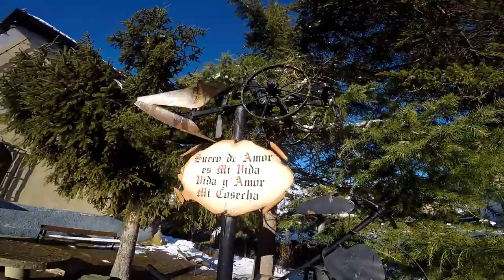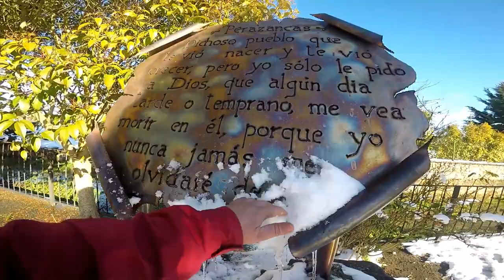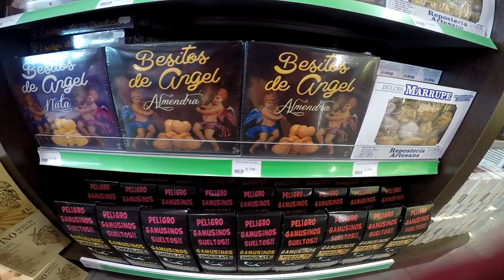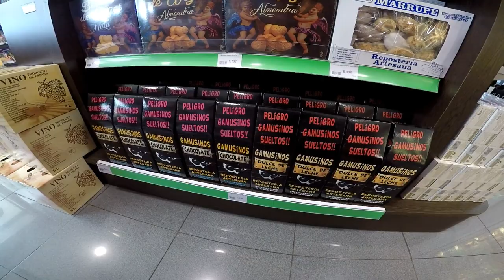Viajando Por El Norte de Palencia - Castilla y León.